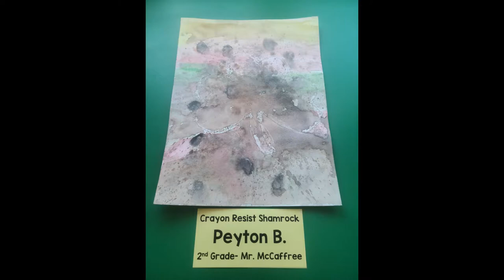Ruth Clark Mr McCaffree Art Fair Video